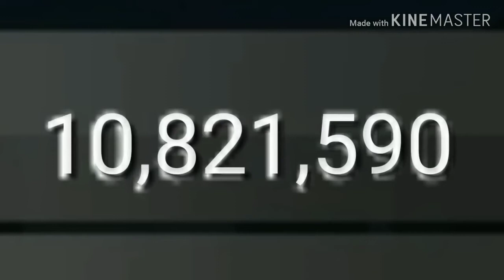Racing Fever | One Way⬆️Record 10 000 000+